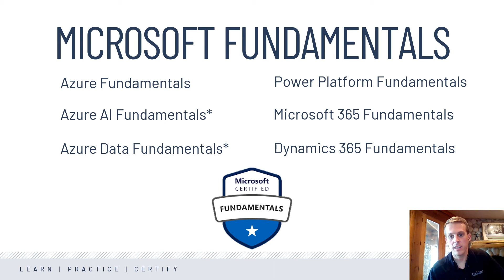Microsoft Technical Certifications (MTC) Program Overview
Interested in Microsoft Technical Certifications, but not sure if they’re right for your students? In this brief video, you’ll learn why Microsoft overhauled their certification program to include the Microsoft Technical Certifications, what MTC exams are available, what new MTC exams are coming, and what learning resources are available for the MTC program.